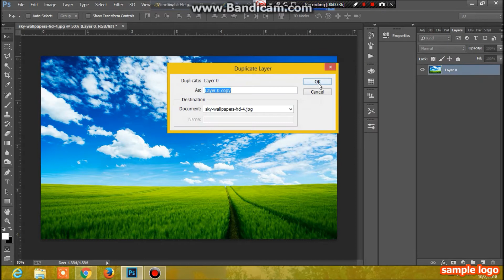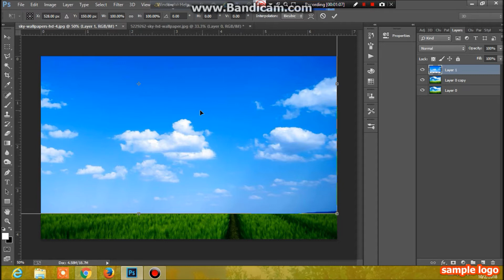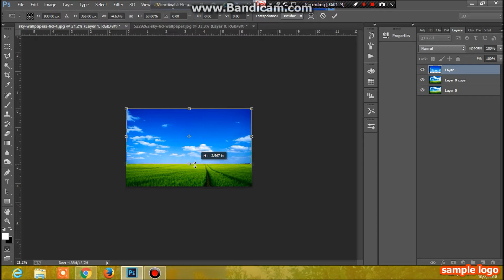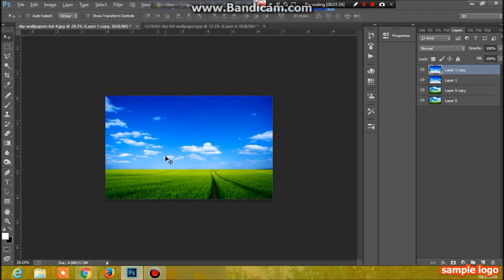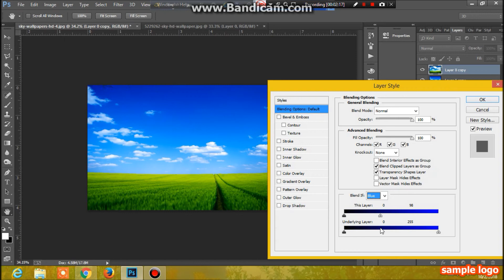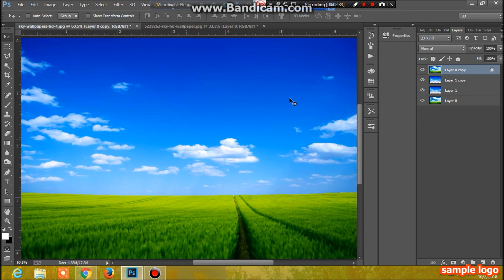How to Replace a Sky easily in Photoshop Tutorial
FREE Creative Commons License You can use this music for free in your multimedia project (online videos (Youtube, Facebook,...), websites, animations, etc.) as long as you credit Bensound.com (in the description for a video). For example: Music